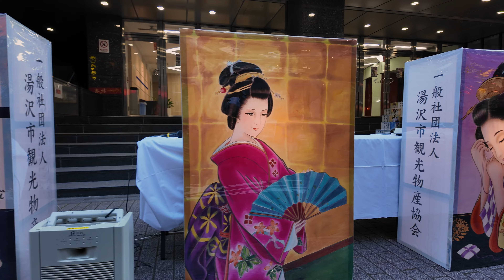【4K】神田・秋田湯沢「七夕絵どうろうまつり」「西馬音内盆踊り」2024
「第16回神田・秋田湯沢七夕絵どうろうまつり」では、神田駅西口商店街に秋田湯沢の20基の「絵どうろう」が飾られ、日本三大盆踊りとも評される「西馬音内盆踊り」が演舞されました。2024年7月4日東京神田。